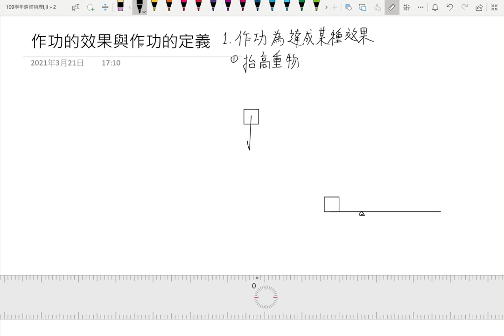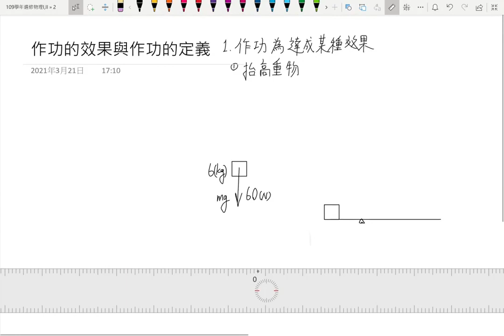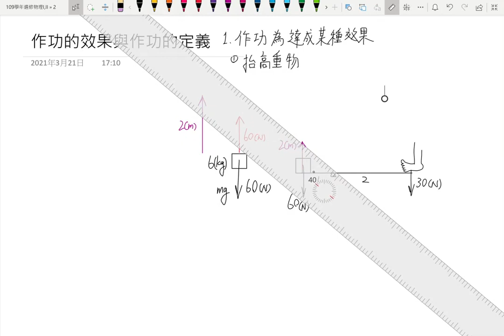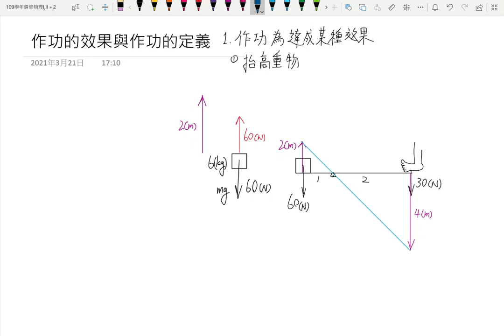3-1作功的定義